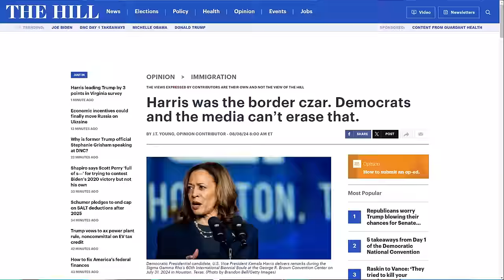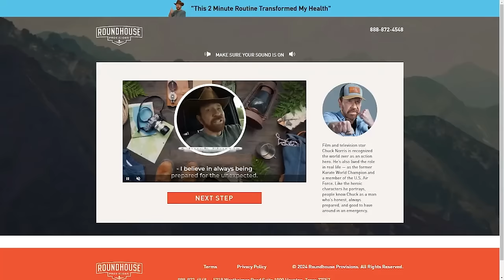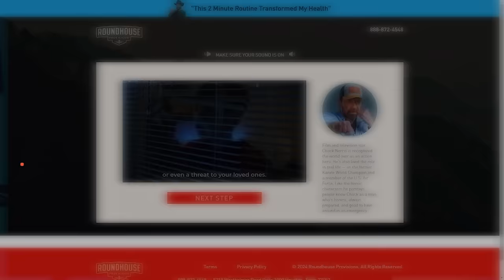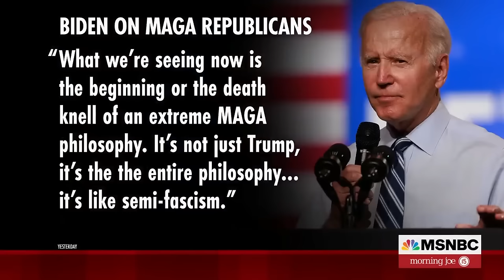CNN Panel EXPLODES Over The TRUTH About Biden & Kamala